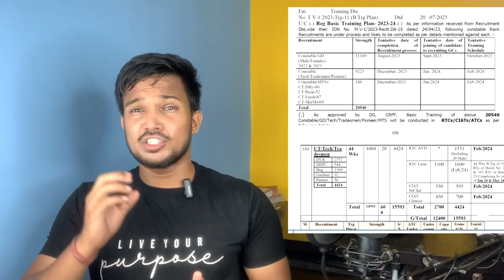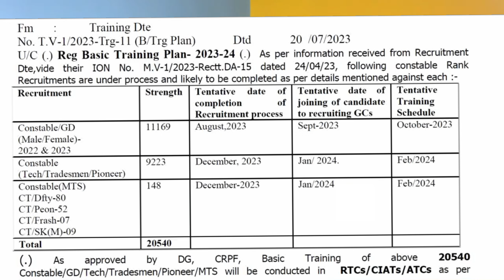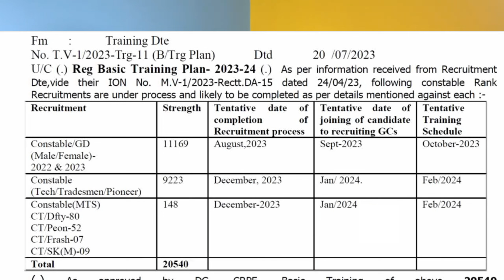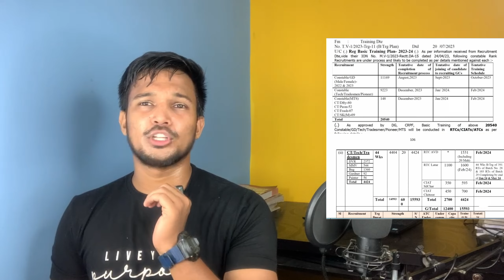CRPF Tradesman Result Date 2023 CRPF Tradesman Joining Training Date 2023 CRPF Official Notification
CRPF Tradesman Result 2023 CRPF Tradesman Joining Date 2023 CRPF Tradesman Training Date 2023 Notic